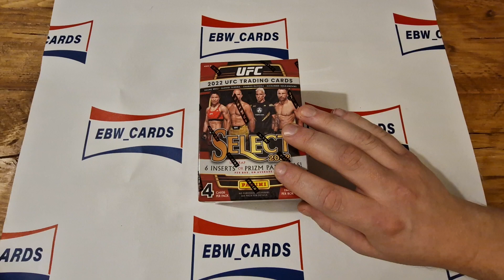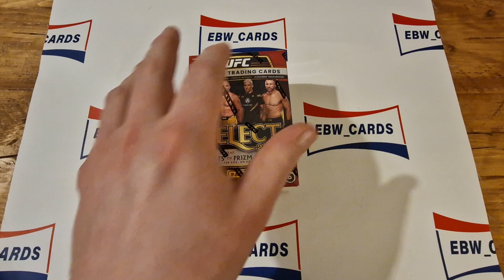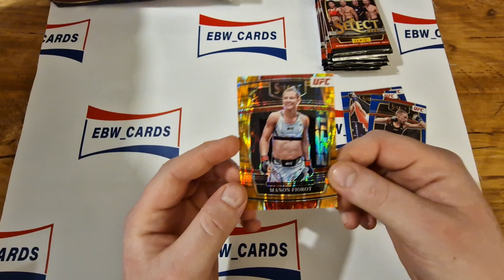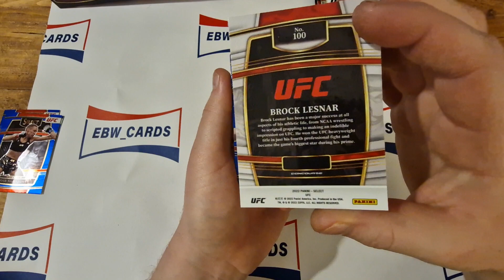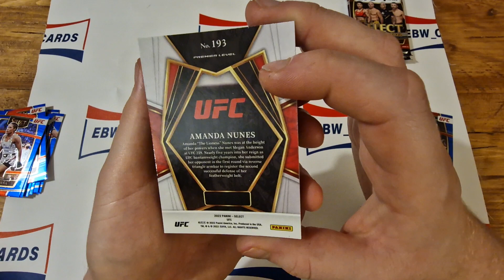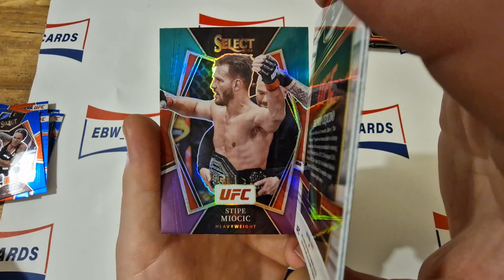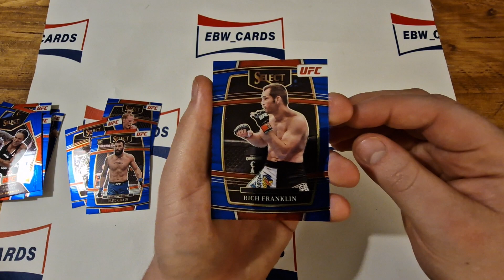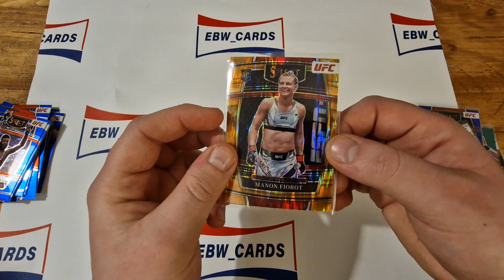2022 UFC Panini Select Blaster Box Opening!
Briggs loves UFC so thought he would try a product out!